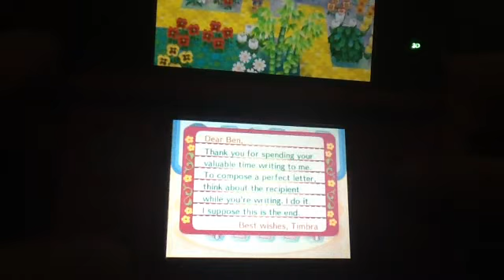AC:NL: Tengoku Days- Ep. 156 "Draw A Circle, That's The Earth"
We celebrate Eart- I mean, Nature Day, and I talk a bit about how Hetalia isn't bad, just it's fanbase! (Seriously, though, I recommend going on Netflix and giving it a shot, it's actually pretty good.)